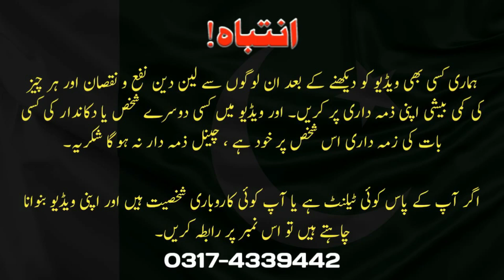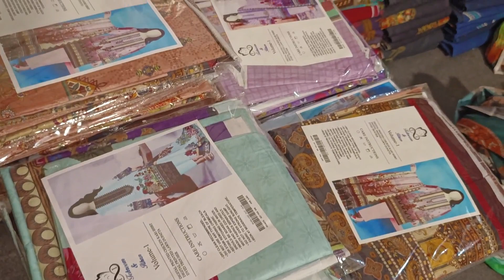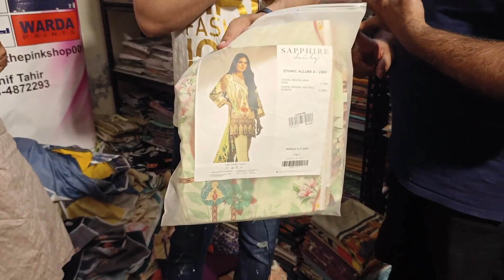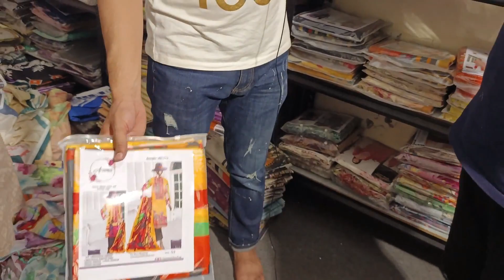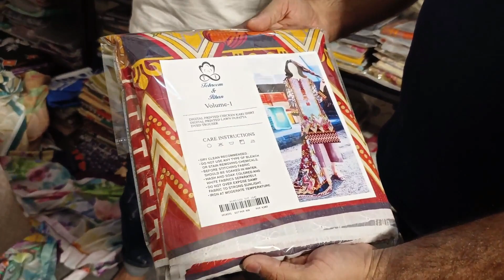Original j. , Limelight , Sapphire , Armish | Upto65% Discount | Pink Shop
Address: House #17/B, Street#20, Nazed Allah Ho Masjid, Lalpul, Mughalpura, Lahore

In this video we are going to show you ladies branded shop where you can get original branded suit on super wholesale price , like j. original wholesalers , sapphire original wholesale rate , new collection , limelight leftover , available the pink shop